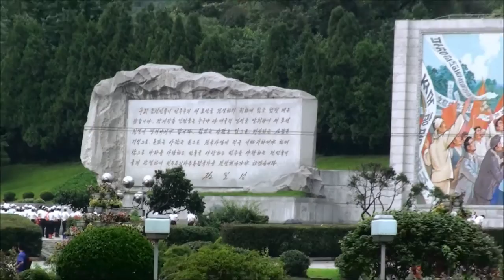North Korean Arch of Triumph (DPRK)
The first stop we made in North Korea was at the Arch of Triumph.